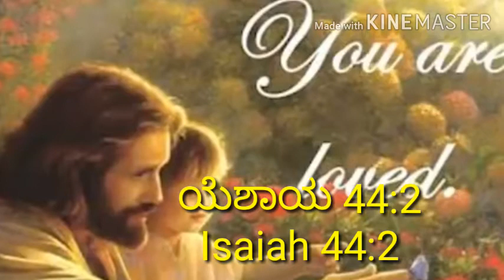||Today's Promise ||04/06/2020||Today's Word of God in Kannada||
Indina shubhavaarthe